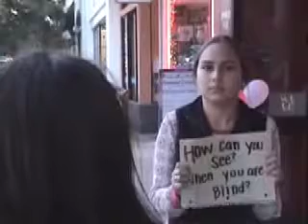My Sister Kyle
Kyle in action. but missing tons of raw footage :(